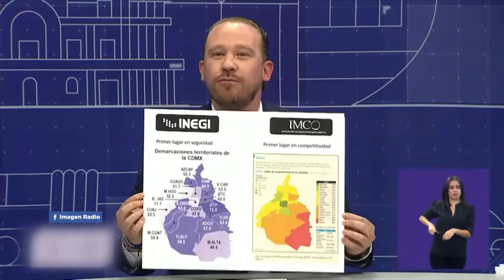Salomón Chertorisky propone reabrir Río de la Piedad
En entrevista con Salomón Chertorisky, Candidato a Jefe de Gobierno por Movimiento Cuidadano, se refirió al plan maestro para reabrir ríos y caudales de la ciudad y ofreció empezar por el Río de la Piedad, que se  encuentra entubado bajo el Viaducto, una de las principales vialidades de la capital del país.